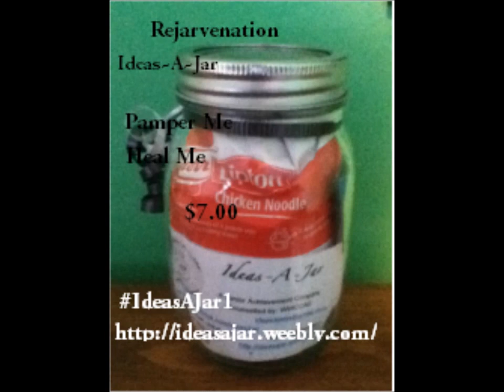2014 - Ideas-A-Jar Commercial